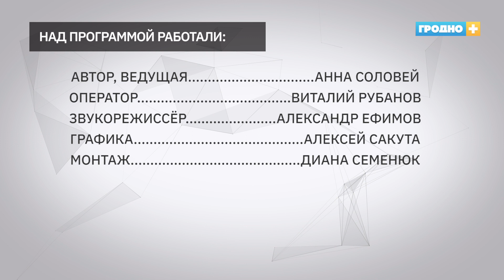Криминалу.net. Выпуск от 19 апреля 2021 года